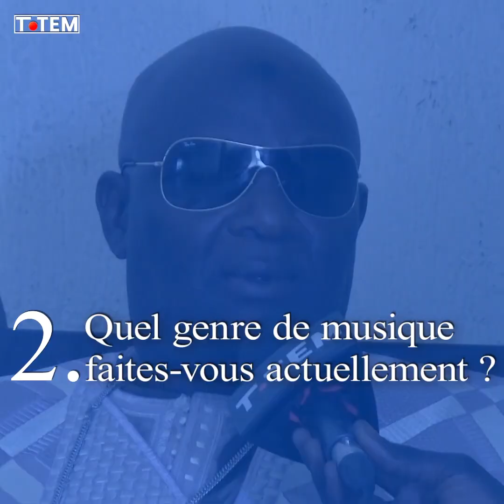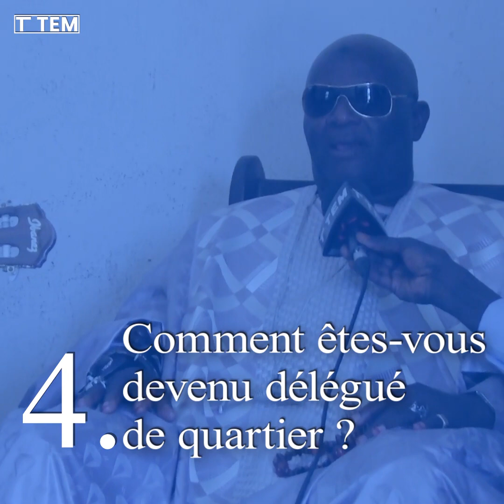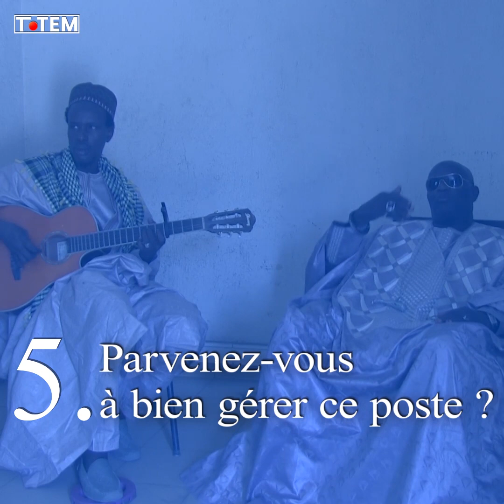Makhou Lebougui, le chanteur qui défend les Lébous !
Vidéo n°91, avec Mackou Lebougui
Jeudi 10 décembre